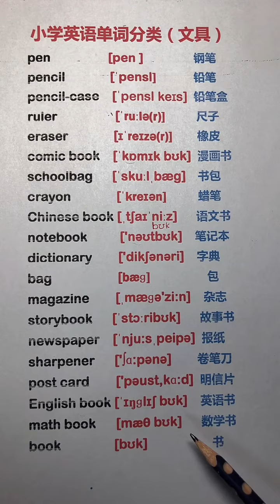554 集结吧光合创作者 英语词汇 英语单词速记